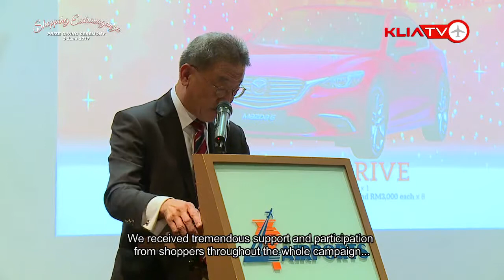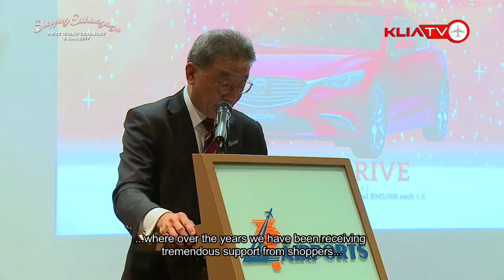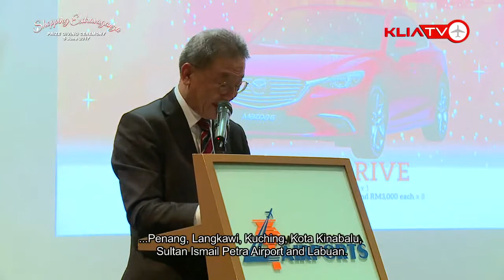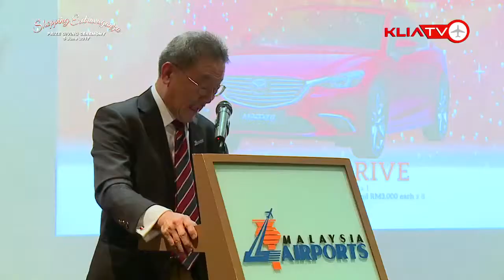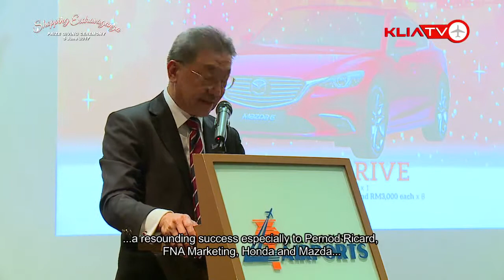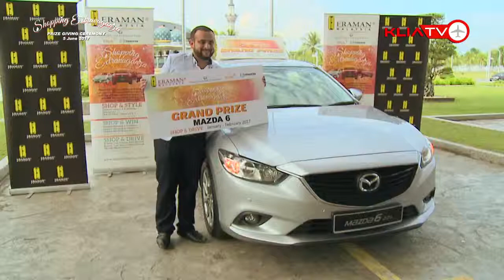Shopping Extravaganza Prize Ceremony - EByMAHB